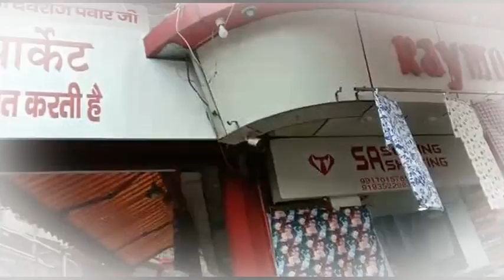देखिए ओमिक्रोन के बीच क्या है ‘चौधरी लाल सिंह मार्किट’ का हाल, अब नहीं लगना चाहिए लॉकडाउन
ओमिक्रोन की दस्तक के बाद सरकार ने बड़ा निर्णय लिया है। फ़िलहाल सरकार ने यूपी में नाईट कर्फ़्यू लगा दिया है। कोरोना के इस नए वेरियंट और सरकार के नाईट कर्फ़्यू को लेकर हमारी टीम ने मुज़फ्फनगर के बाज़ार का हाल जाना। वीडियो में आप व्यापारियों की राय देख सकते हैं कि वो क्या चाहते हैं और मार्केिट का क्या हाल है। जब व्यापारियों से ओमिक्रोन को लेकर बात-चीत की तो उन्होने कहा कि कोरोना के बाद मार्किट में पहले जैसी रौनक लौट कर नहीं आई। दुकान पर ग्राहक तो आते है पर पहले की तरह नहीं। उन्होने कहा कि अगर इस बार भी लॉकडाउन लग गया तो काम ठप हो जाएगा धीरे-धीरे ओमिक्रोन को लेकर ग्राहकों में डर का माहौल बन गया है। नाइट कर्फ्यू का भी ग्राहकों पर असर पड़ रहा है। व्यापारियों ने कहा नहीं लगना चाहिए लॉकडाउन।